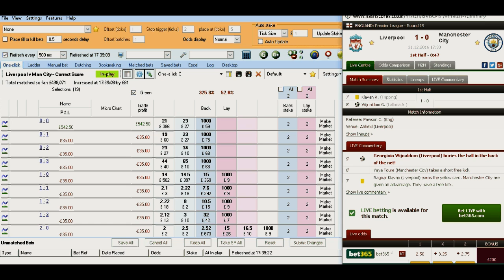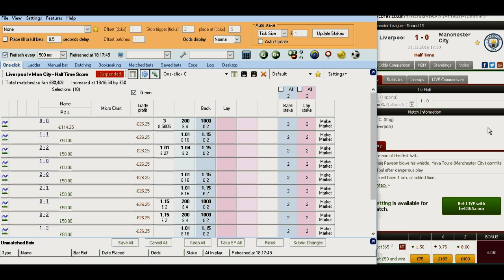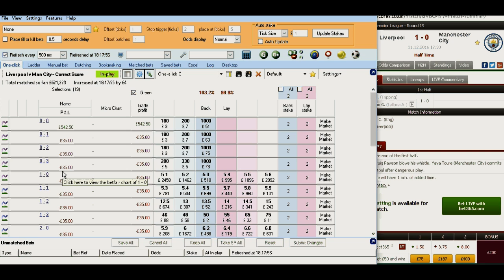How To Trade On Betfair Liverpool v Man City 31.12.16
Website coming soon with detailed explanation and tips and systems.

laying 0-0 ht
backing 0-0 ft

Bashing the bookies since 2012